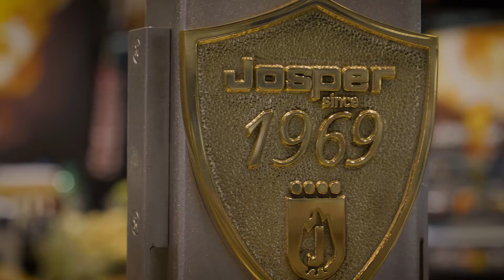PARRILLA VASCA JOSPER / JOSPER BASQUE GRILL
En el siguiente vídeo podrás apreciar con todo detalle la parrilla vasca de Josper. Imágenes de Hostelco 2018.

In the following video you will be able to appreciate in detail the Basque grill of Josper. Captures of Hostelco 2018.